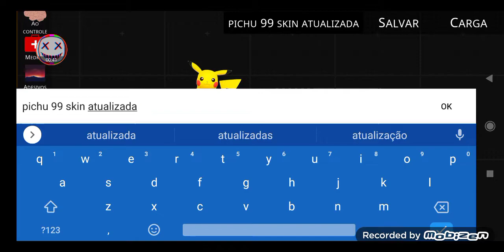Nova skin do Pichu 99